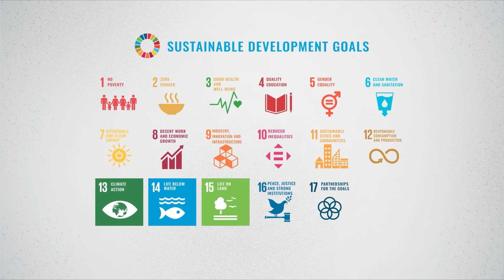Gender & Development: Three Approaches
This is one of the opening sequences from a massive open online course on Gender and Development by GRÓ GEST.